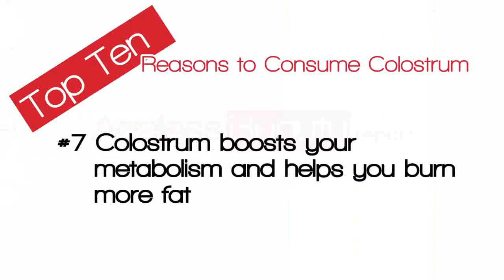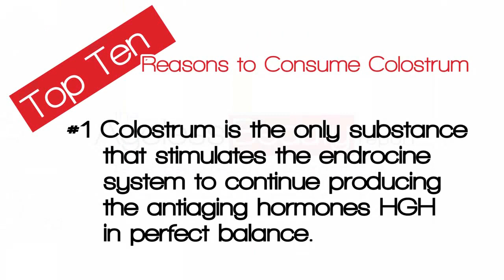Colostrum 10 Anti Aging Reasons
Top 10 Anti-Aging Reasons to consume Colostrum as reported by Cathey Painter. You are going to be amazed at what all this anti-aging superfood can do for you...